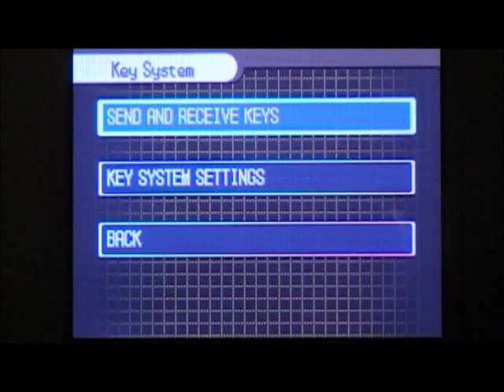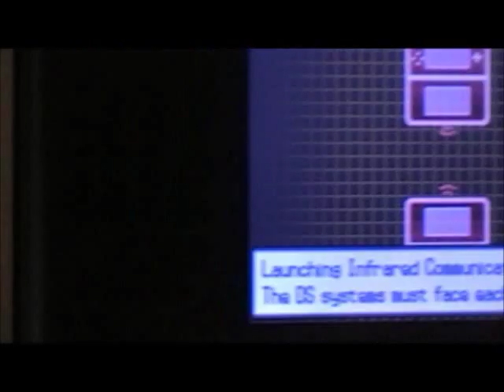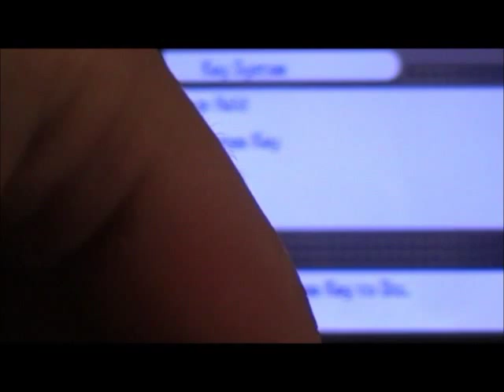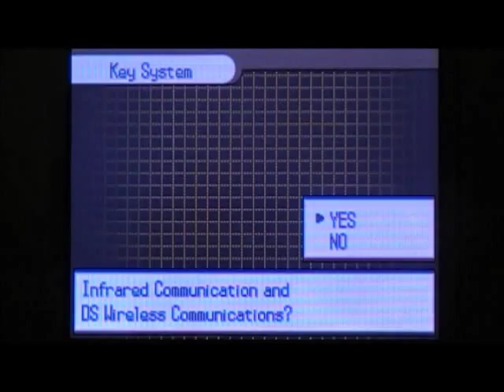Pokemon Black 2 walkthrough part 133: How to catch Regice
In this video Rey catches Regice the last of the Regi trio